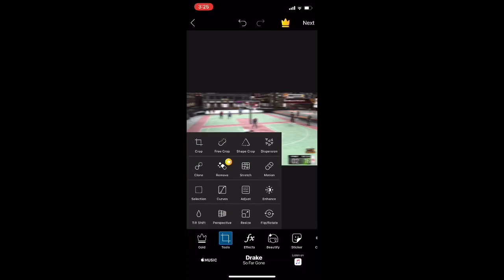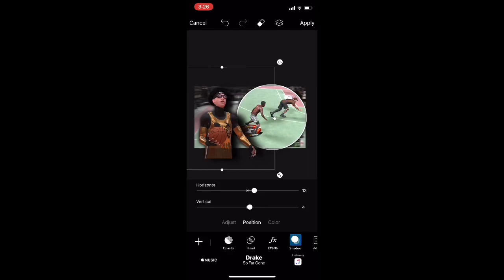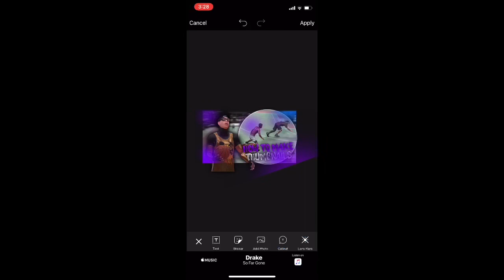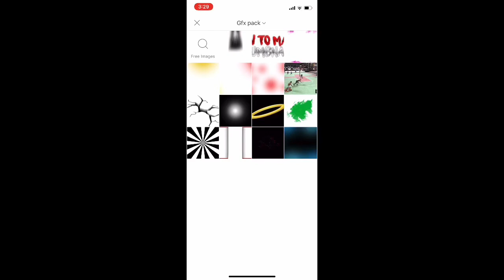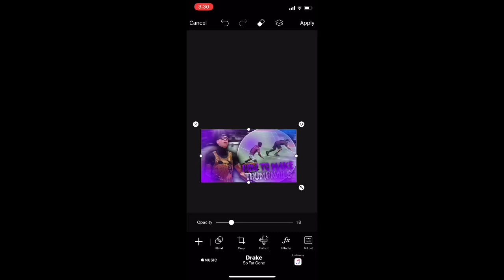*NEW* HOW TO MAKE THUMBNAILS FAST AND EASY ON MOBILE‼️😛📲(Android and IOS)